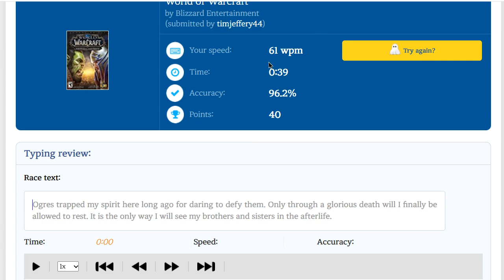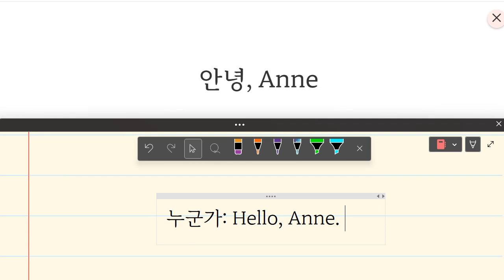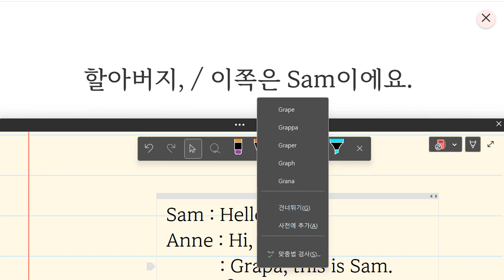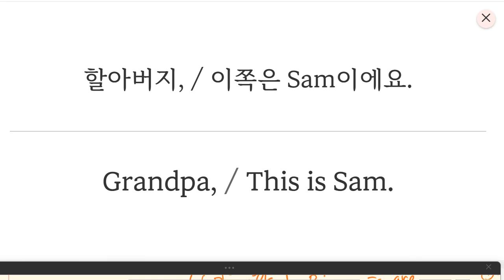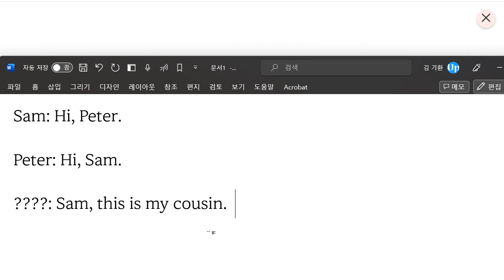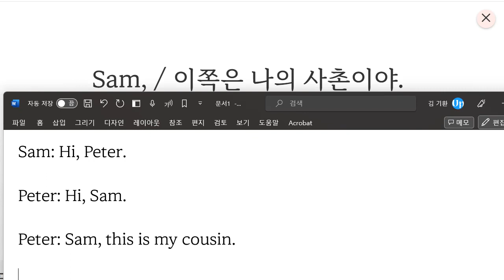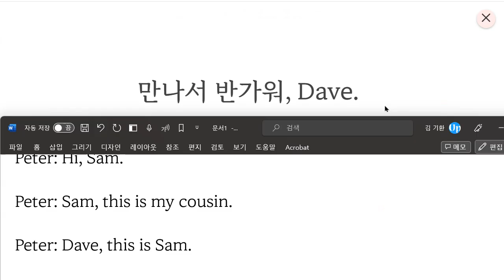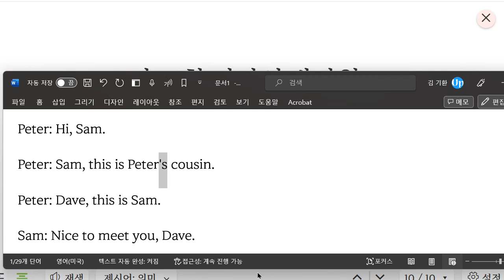김민성 2023 06 08 15 04 05 131 초등 기초 회화 말하기 쓰기 성취도 70